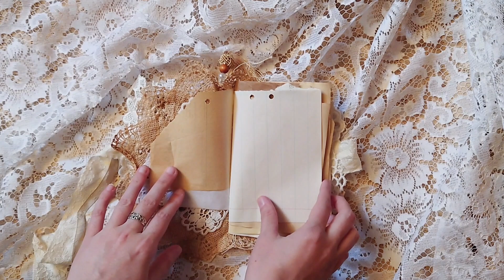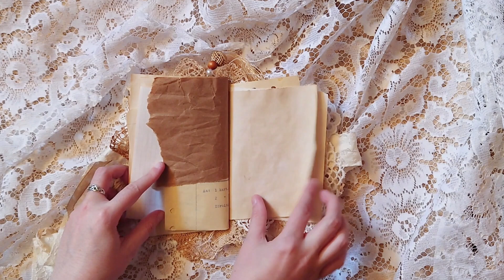Teddy Bear Envelope Junk Journal Flip Through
Hello! Welcome to this video and my channel.
This is a flip through of a small junk journal made from an envelope. It's decorated with a lot of pretty laces and doilies etc.